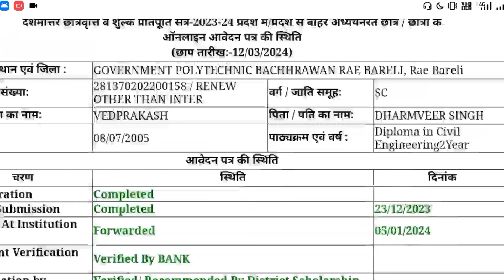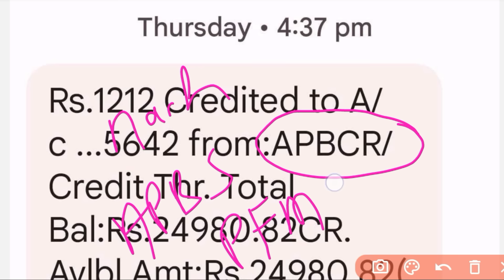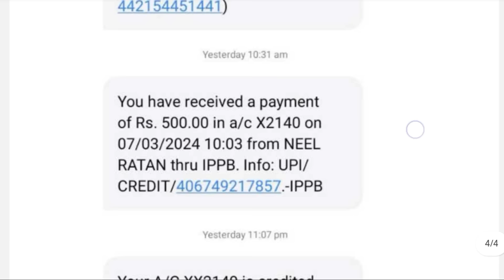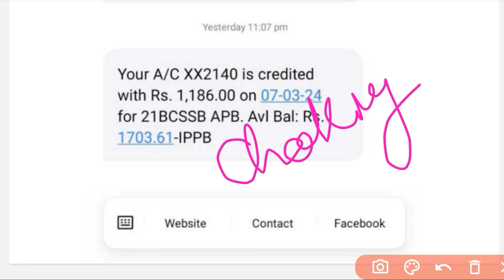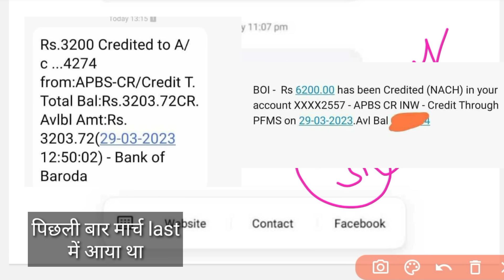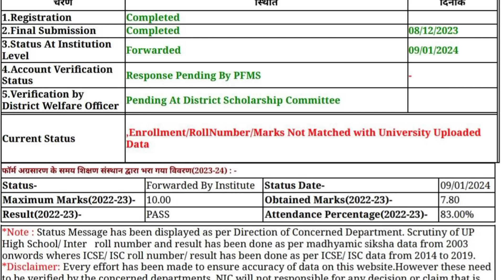देखो 🤗 स्कॉलरशिप आने लगी, बाकी का इस दिन आएगा! UP Scholarship kab tak aayega 2023-24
up scholarship 2023-24 ka paisa kab aayega latest news today
up scholarship 2023-24 ka paisa kab aayega latest update today

up class 10th scholarship kab tak aayega 2023-24
up polytechnic scholarship latest news today
up polytechnic scholarship latest news today by Fact Tech Shah
up scholarship by Fact Tech Shah
up scholarship kab tak aayega 2023 24 new update
up scholarship verify by institute 2023-24
up scholarship pending at institute level 2023-24
up scholarship receive by institute 2023-24
up scholarship status verify by institute 2023-24
up scholarship correction date 2023-24
up scholarship correction date kab aayegi 2023-24
up scholarship
up scholarship online form fill up 2023-24
up scholarship renewal
up scholarship 2023-24 renewal
up scholarship online renewal 2023-24
up scholarship renewal status 2023-24
up scholarship online form last date 2023-24